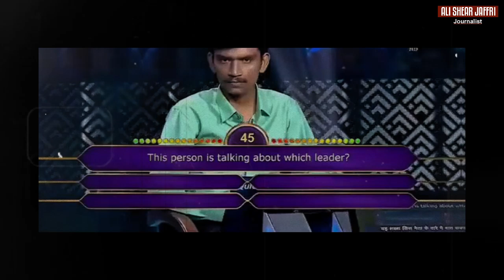Question About Imran khan in KBC - Imran Khan popularity in India | Ali Shear Jaffri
امیتا بچن بھی عمران خان کے فین نکلے عمران خان کا نام لیں اور جیتیں تین لاکھ بیس ہزار

Anchor: Ali Shear Jaffri

Content Edited & Uploaded by: Muhammad Owais